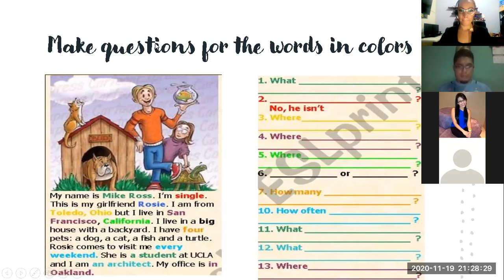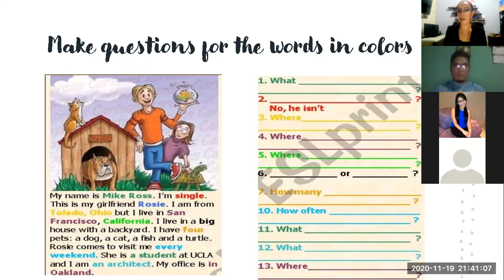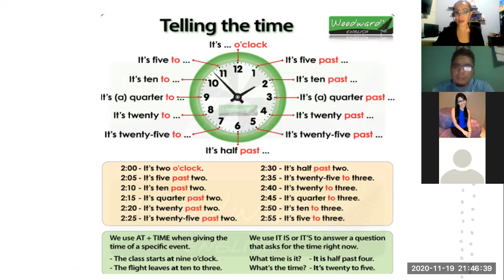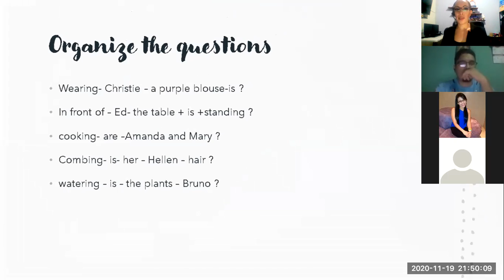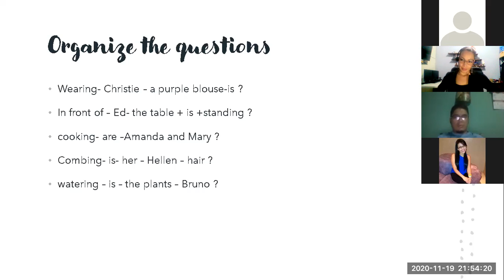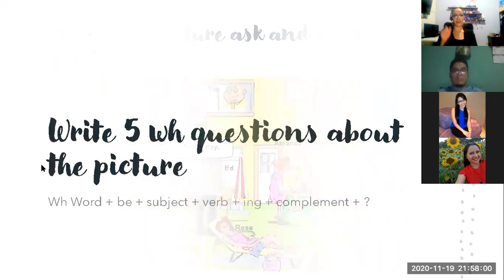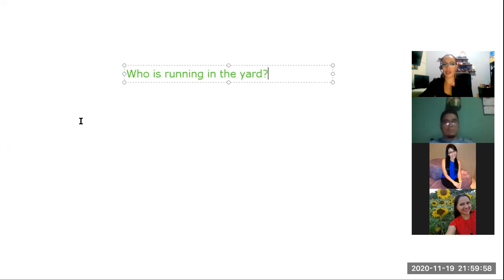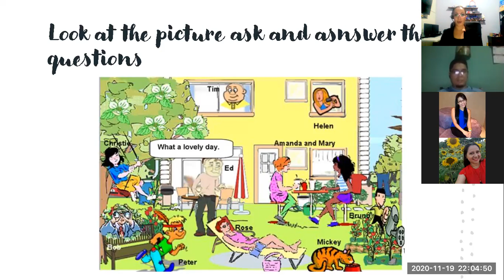Ingles Corporativo- Class 16 Final review part 2